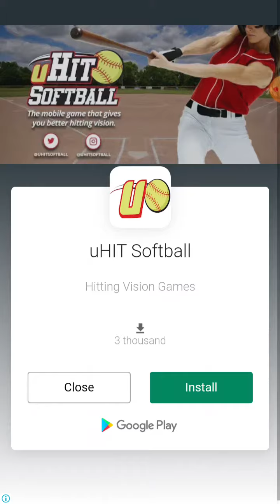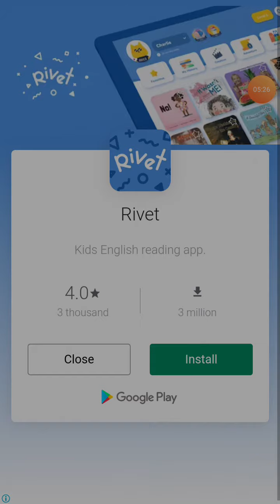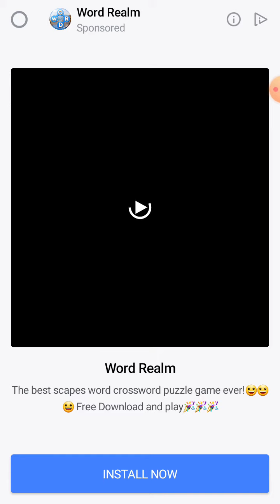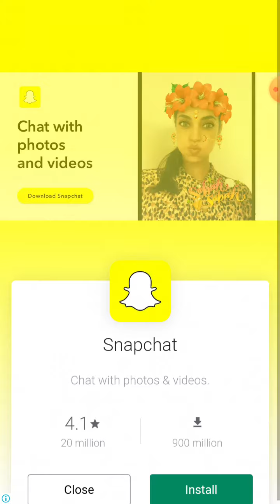Hello Star Game Round Number 171 Se Le kar 180 Tak Mobile Geming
Facebook towitar
Pubg Mobile Nwe Game Hello Star Game Round Number 171 Se Le kar 180 Tak Mobile Geming